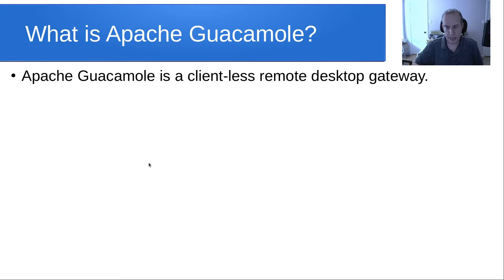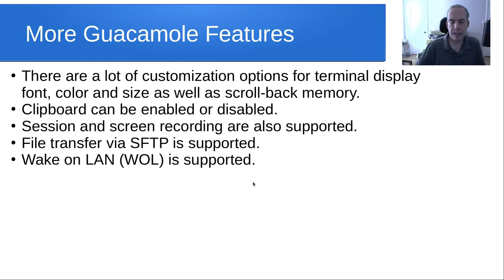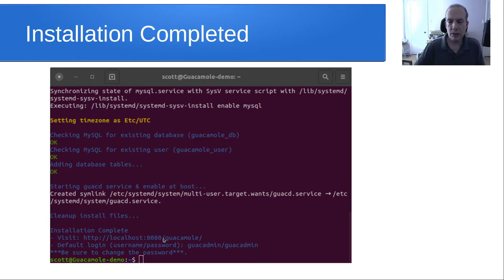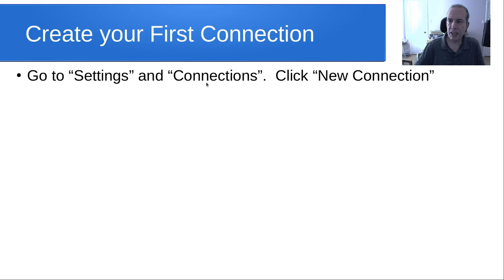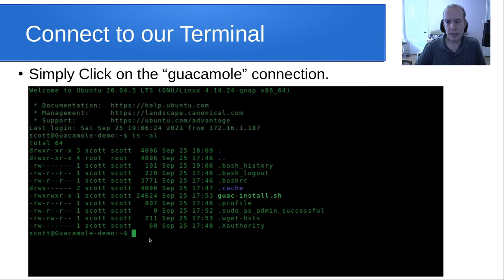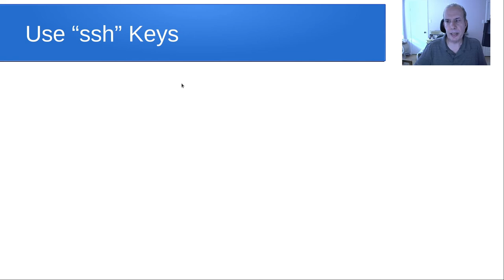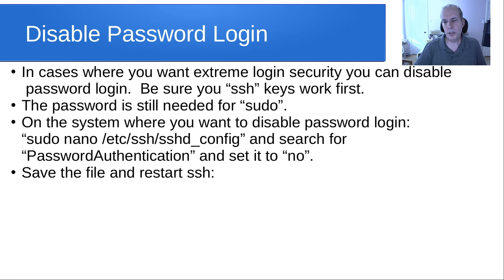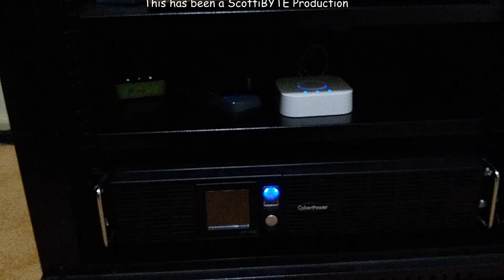Apache Guacamole (A Clientless Remote Gateway)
The Apache Guacamole Clientless Gateway is a secure tool for providing and limiting access to servers and desktops.  It is a a must-have tool for a Home Lab environment because it provides very secure and metered access to specific server resources.  Guacamole can provide access to selected systems on a network and service as a Desktop as a Service (DaaS) and Virtual Desktop Interface (VDI) gateway.

0:00 Introduction
0:31 What is Apache Guacamole?
1:55 Why use Guacamole?
4:42 More Guacamole Features
6:17 How to Install Guacamole
7:34 Let's go install Guacamole...
8:35 Install Dependencies & Download Guacamole
8:57 Run the Install Script
10:24 Installation Completed
11:42 Two Factor Authentication Setup
12:15 Main Screen
12:38 User Settings
14:40 Complete User Registration
15:35 Create your First Connection
20:18 Connection Profile Completed
21:56 Connect to our Terminal
22:45 Exiting a Session
23:34 Nginx Definition for Guacamole
26:09 BONUS: Define "ssh" keys
29:54 Use "ssh" Keys
31:30 Disable Password Login
33:31 How to use ssh keys in Guacamole
36:18 Summary

Also discussed in the video is access of ssh terminals via ssh key pairs and how Guacamole supports ssh key pairs.

Installing guacamole:

sudo apt-get install software-properties-common

chmod +x guac-install.sh

./guac-install.sh

Username: guacadmin
password: guacadmin